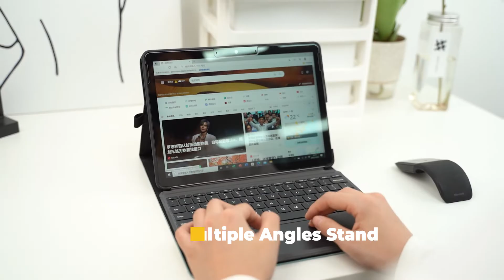Look, have you ever seen a suface go case in this colour?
Microsoft Surface Go 3/2/1 Case ---Light  Green
Multiple angle slim lightweight cover with stylus holder SATISFY all your requirment😋

Now click here get it in Product Links👇
Compatible Surface Go👇